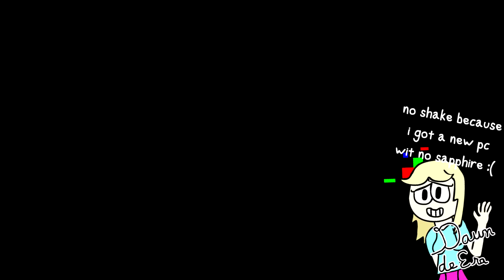when you got the uzaki-chan car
i swear to god if i get one comment asking about this

I AM NOT COMING BACK.